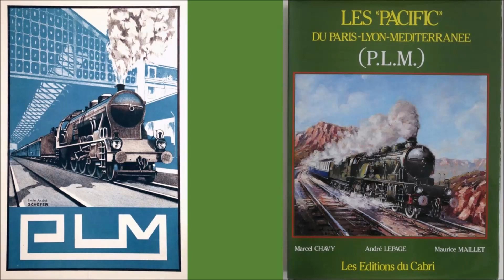PLM Pacific Models in Many Gauges by ASTER, RivaRossi, REE, Jouef and ANTAL